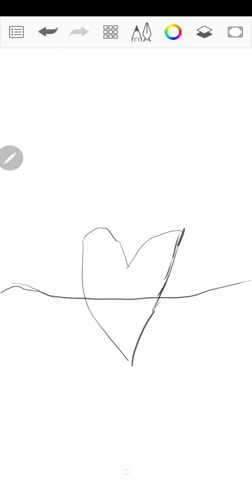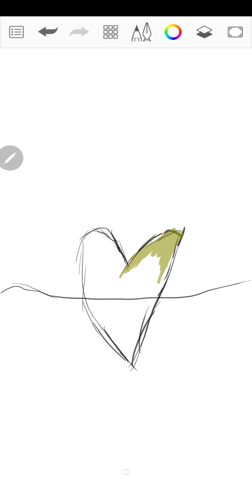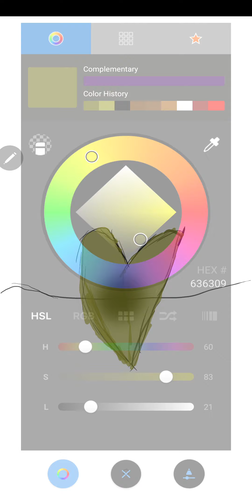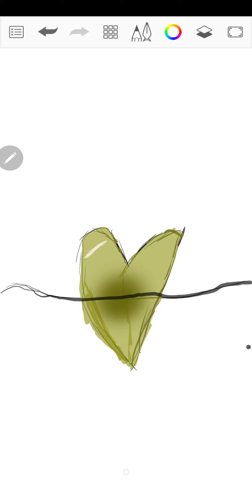Which color should I do next? tell me in the comments